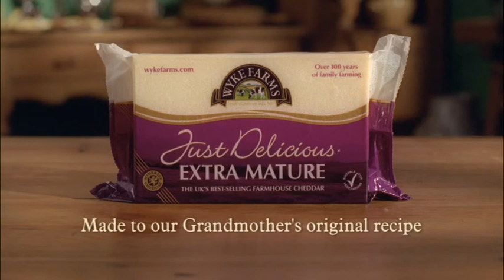Wyke Farms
Somerset dairy workers Jason Smith and Louise Trim star in this advert for Wyke Farms which harks back to the golden age of rural life.